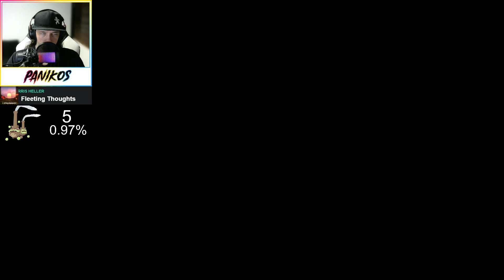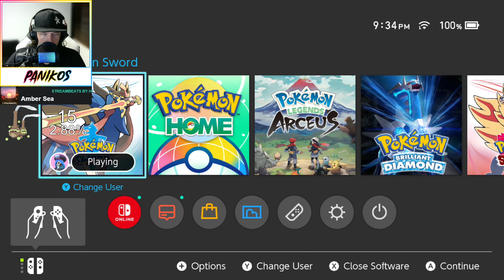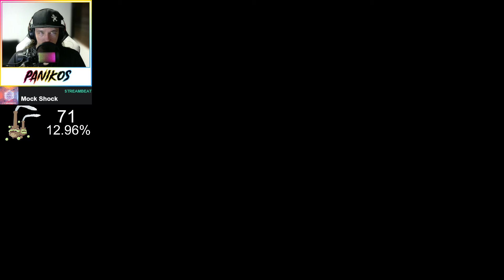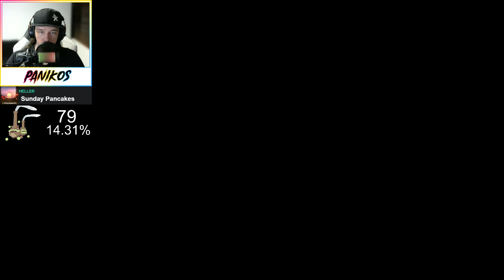Shiny Hunting Galarian Weezing - Day 1 - Twitch Livestream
Day one of breeding for a shiny Galarian Weezing. Er, well, a Koffing that will be evolved into Galaring Weezing. With the Shiny Charm and Masuda Method, the odds are 1 in 512.